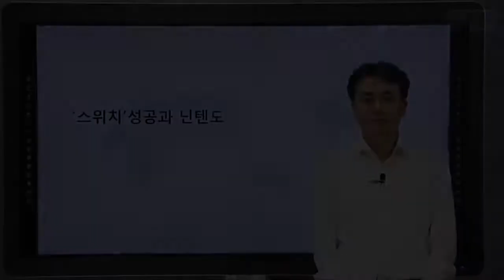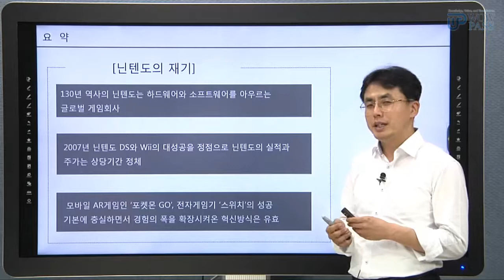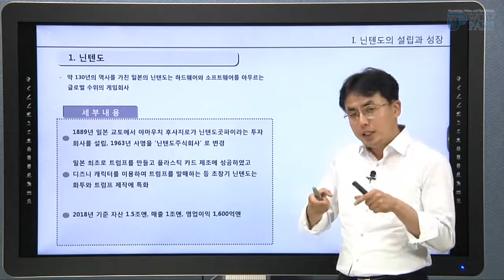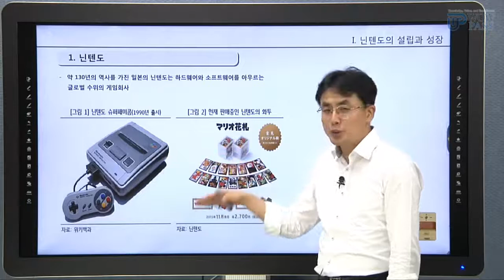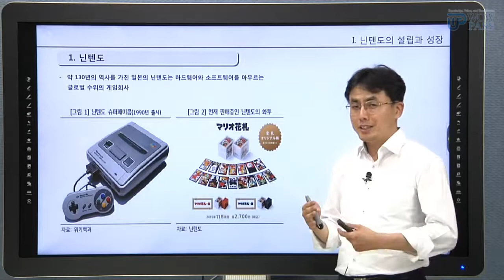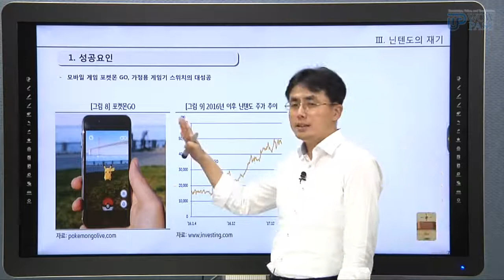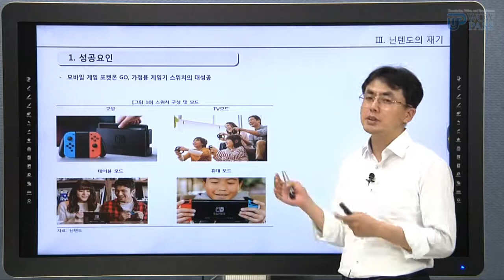닌텐도의 성공,몰락 그리고 재기 - 닌텐도의 성공스토리💫 ｜와우패스 시사상식 특강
금융 전문가 김선주 교수님과 함께하는
닌텐도의 성공, 몰락 그리고 재기
닌텐도의 성공 신화

와우패스 금융 시사상식 특강 수강하고!
다양한 금융경제지식 쌓으세요!